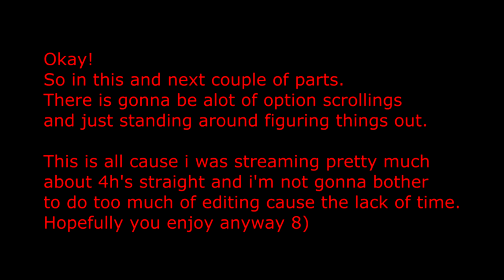Spiral Knights [P26] - Weird Sounds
This is little weird one.
Weird sounds from others mic's.

Next parts video quality will drop cause i lost my footage of 1 or 2 vids. And had to download the streamed one. Which is streamed in 720p :D

Hopefully it's still somewhat watchable.. .